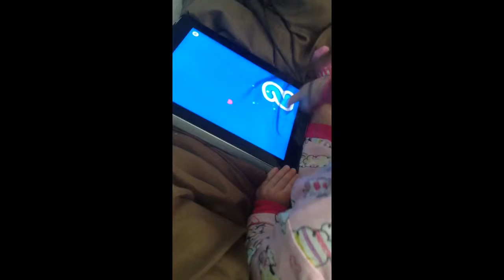Clips of Molly's last week of an 11 month old!